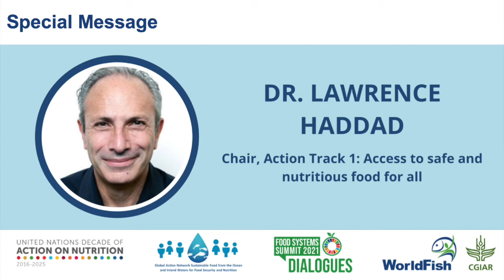UNFSS: Lawrence Haddad: Aquatic foods as key solutions in the UN Food Systems Summit Action Track 1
Watch Lawrence Haddad, Chair of the UN Food System Summit Action Track 1 on access to safe and nutritious food for all, discuss aquatic foods as game-changing solutions to drive the sustainable transformation of food systems in this Independent Dialogue on "Transforming food systems with aquatic foods: Access to sustainable, safe and nutritious food."